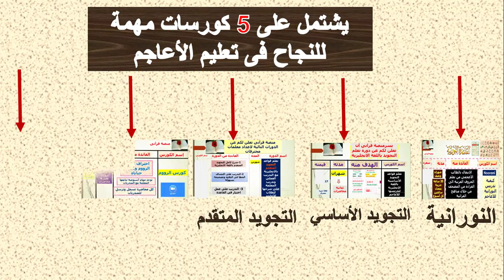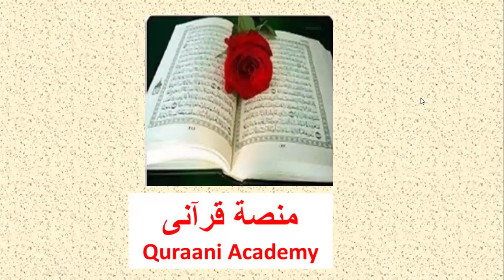تعريف بكورسات قرآنى - - - - منصة قرآنى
البرنامج التأهيلى لاعداد معلمات القرآن و التجويد للأعاجم  -- - - - الدفعة الثانية